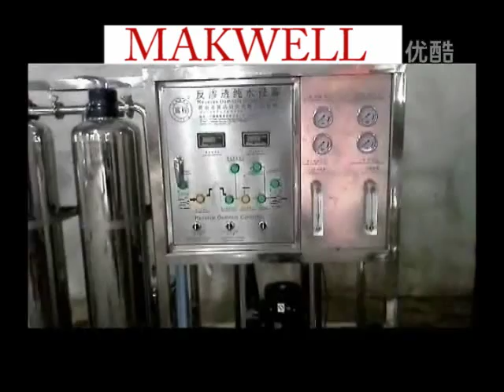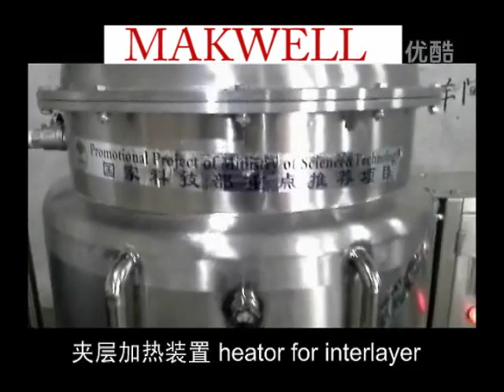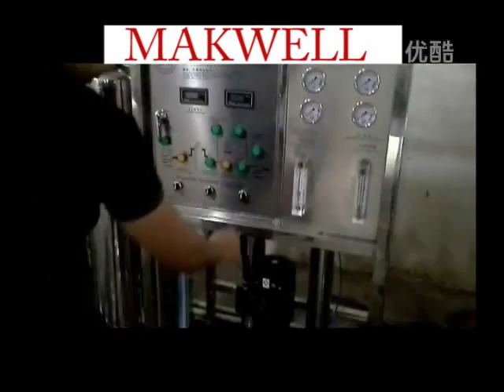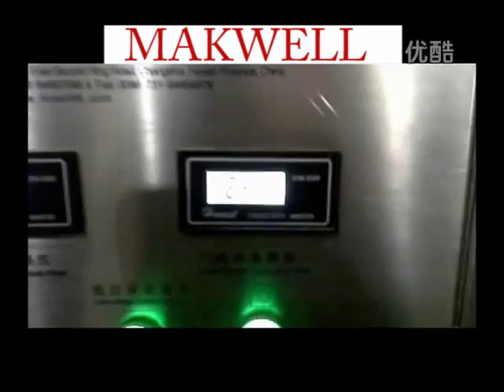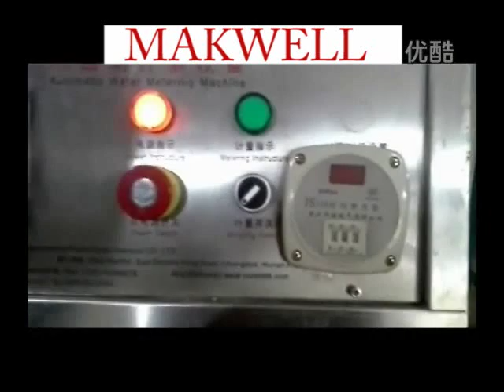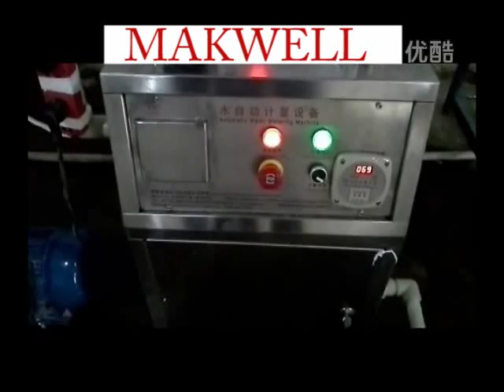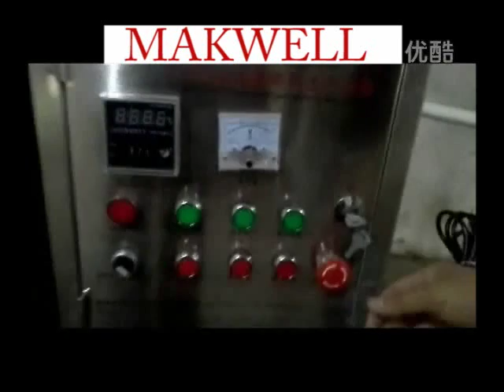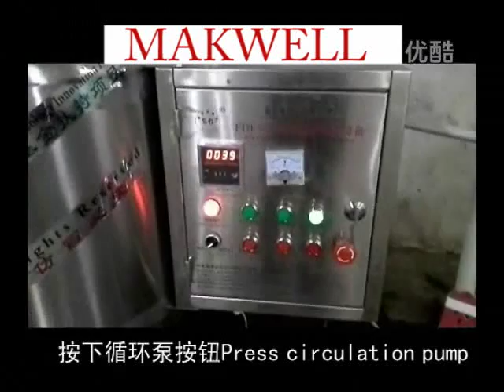semi-automatic shampoo making line from China